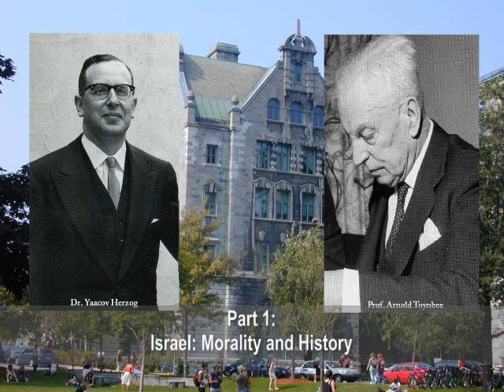The Herzog - Toynbee Debate Part 1/8: Israel: Morality and History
In a public debate in Montreal, the famous historian Professor Arnold Toynbee was challenged, by a brilliant diplomat and scholar, the late Dr. Yaacov Herzog to defend his previously expressed attitudes on Israel and the Jewish people.
According to his theory, civilizations, like human beings, have life cycles that are marked by rises and falls. But the story of the Jewish people, who were determined to survive 2,000 years in the Diaspora only to rise again as a modern nation, did not suit his theory. Thus Toynbee described the Jews as a historic "fossil" - not dead, true, but also not really alive.
Professor Toynbee then repeated views he had published earlier which compared Israel-Arab relations to the Nazi persecution of the Jews. Dr. Herzog thereupon wired Professor Toynbee: "In view of the extreme gravity of your allegations, I wish to invite you to a public discussion with me.."
Toynbee's criticism of Israel has many similarities to those of today's critics and Herzog's successful counter- arguments apply today as well as they did then.
The debate was held on January 31, 1961at the Bnei Brith Hillel House at Mc Gill University, before an audience of students, faculty and news reporters. It aroused wide interest, and is presented here as a major document of living history.